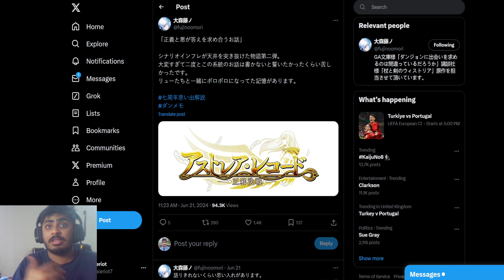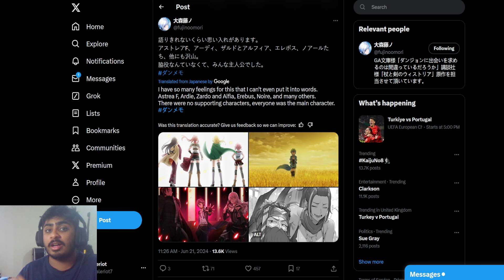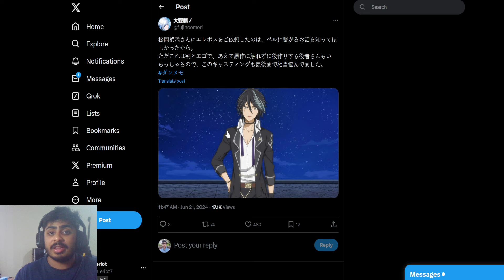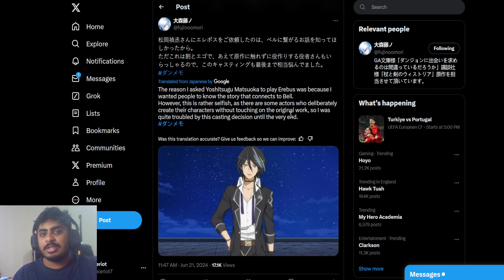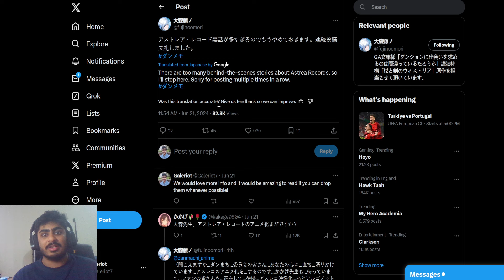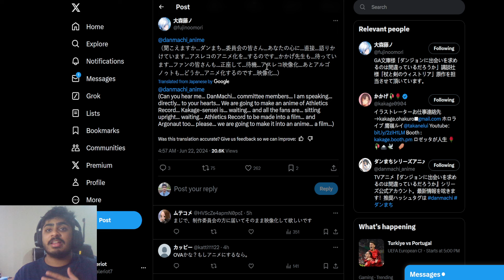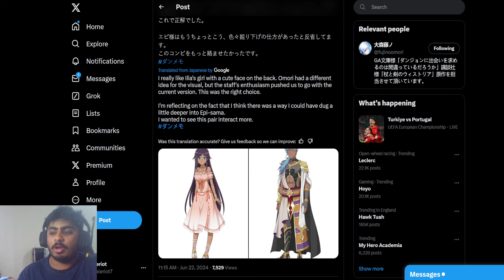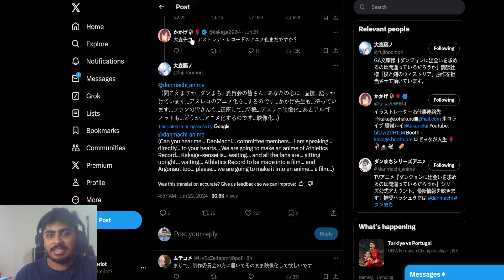OMORI WANTS THIS ANIMATED! NEW ASTREA RECORD & AEDES VESTA DETAILS! (Danmemo 3rd & 4th Anniversary)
Some brand new info about Danmemo's Anniversaries are dropping!

大森はこれをアニメ化したい！新アストレアレコード＆AEDES VESTA詳細！（ダンメモ3周年＆4周年記念）